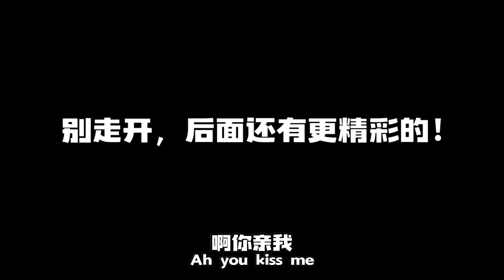噓！今晚老公不在家！